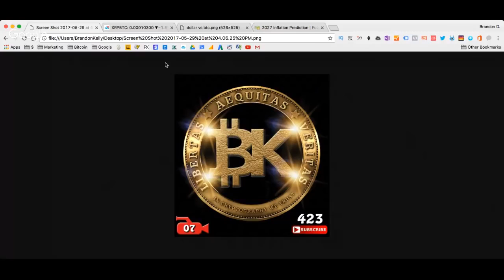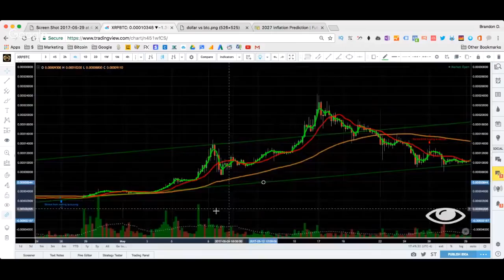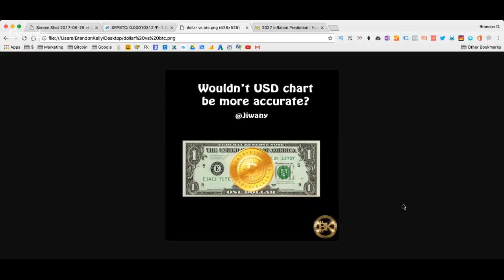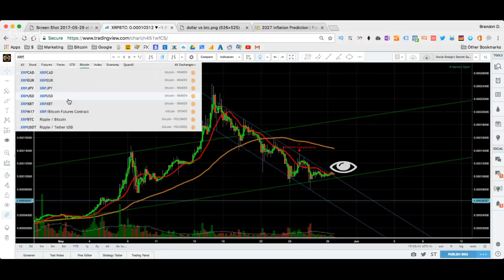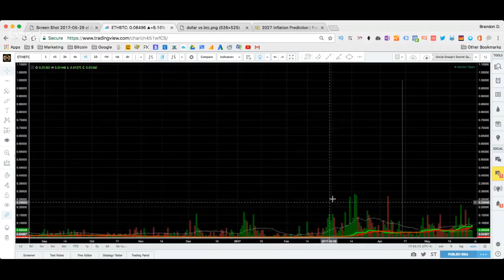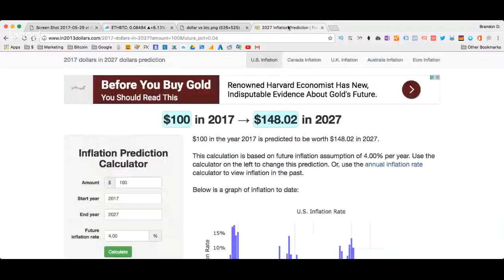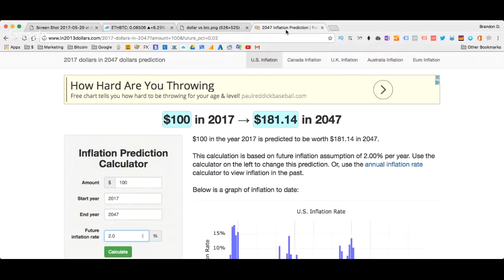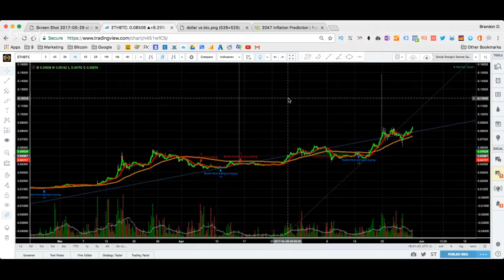RIPPLE = ILLUMINATI Cryptocurrency Analysis May 26 2017 Bitcoin Price 2317 USD Ethereum NEM